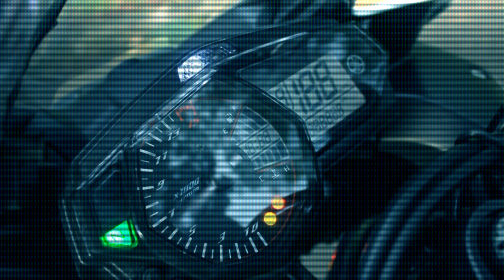NOSTALGIA MAIN NEED FOR SPEED: UNDERGROUND 2 - NABRAK TAXI UGAL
Recording Device :  GoPro Hero 3 [1080P 30FPS 16:9]
Bumper Music : Dimension W Opening (Stereo Dive Foundation - Genesis)